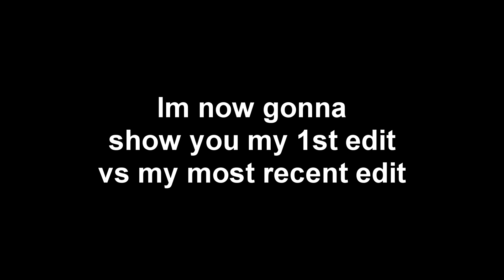My Editing Progress! (October-December)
tbh i think i have imroved a lot, but thats all thanks to LTD, he helped me get better and thought me like 75% of everything i know, he also motivated me asf :D Also thank to yall who supported me through out this year :)